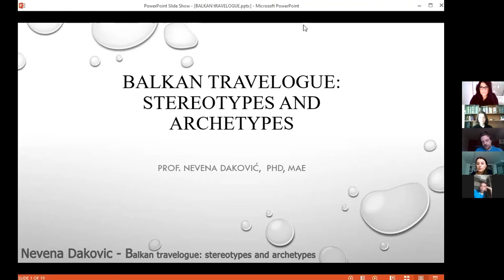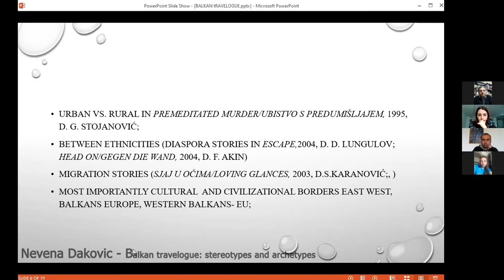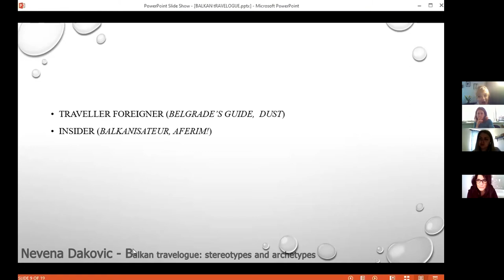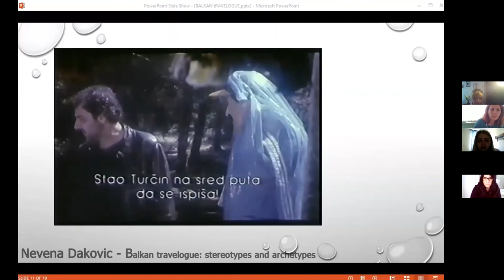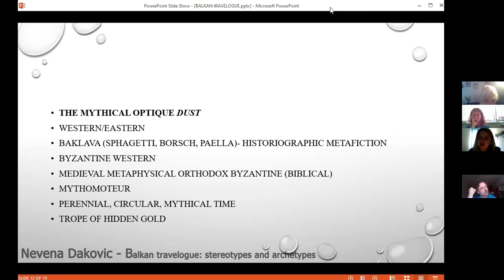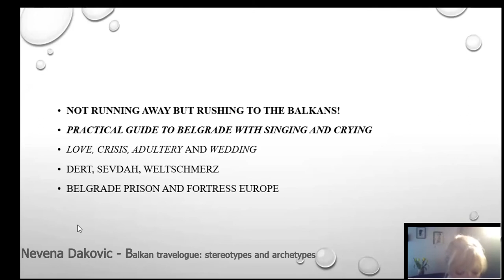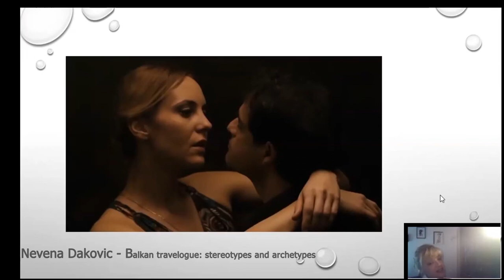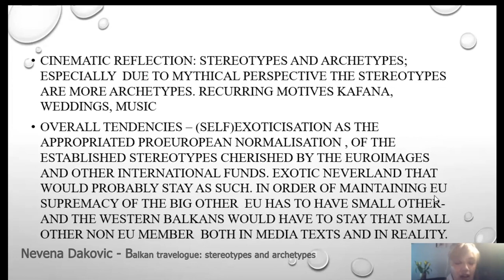Nevena Dakovic: Balkan travelogues: Archetypes and Stereotypes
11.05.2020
The lecture was given as part of the online course: The Film as Cultural Critique and Educational tool, organized by forumZFD, Macedonian Program.